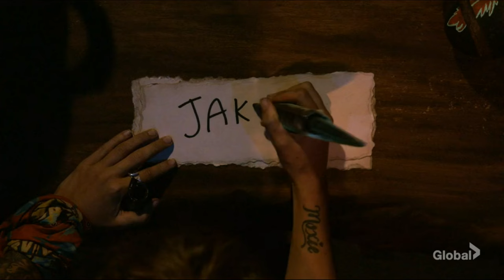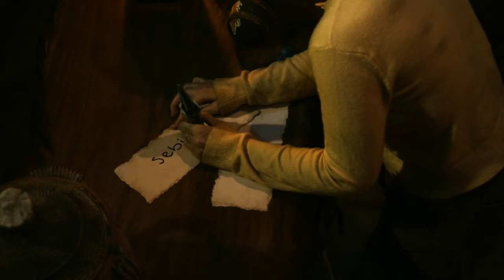Survivor 45 Tribal Council Music 2